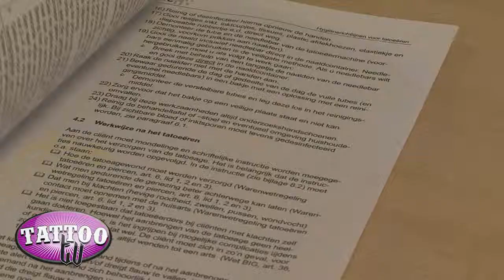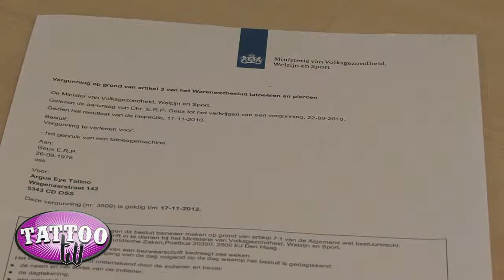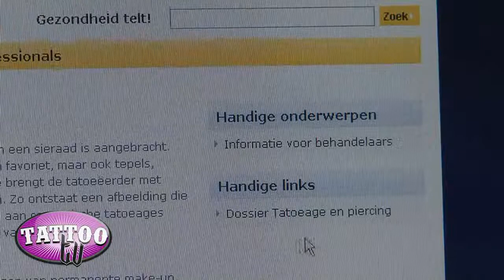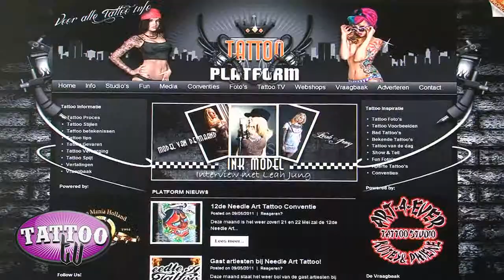Tattoo convention HD antwerp & emillion jose lopez tattoo ink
Tattoo convention HD
antwerp & emillion jose lopez tattoo ink check out the latest video's
and get involved! join the network!